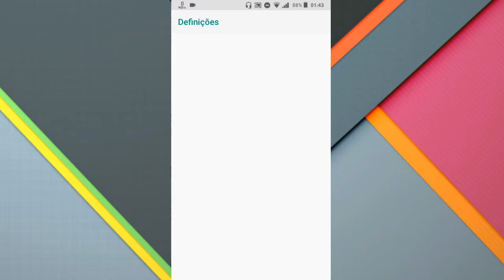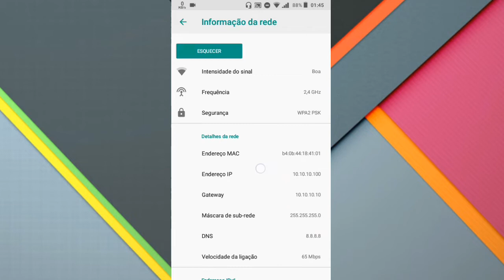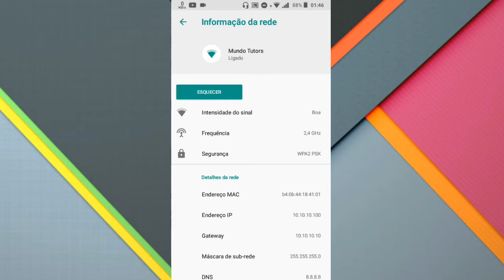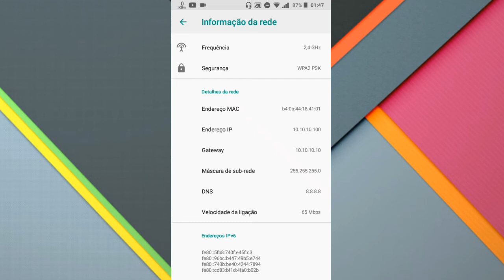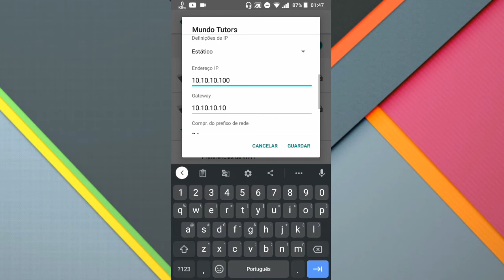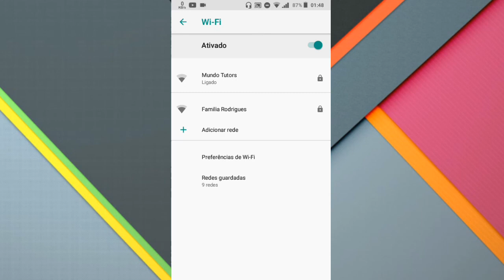COMO MUDAR DNS NO CELULAR - Aumento Velocidade da Internet | SIMPLES E FÁCIL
Como alterar o DNS no Android para uma Internet mais rápida e segura

Para alterar os servidores DNS do teu smartphone ou tablet Android, basta mudar algumas configurações nas definições, mais propriamente na secção de Wi-Fi e redes móveis. Segue o nosso guia e vê como mudar a DNS no Android.
O DNS que usamos, se não alterado, é fornecido de forma automática pelo nosso ISP, o provedor de serviços. Os servidores de DNS permitem um acesso mais rápido, ao encontrar mais rapidamente o endereço IP associado ao nome.

▂ ▃ ▄ ▅ ▆ CONTEÚDO EXTRA  ▆ ▅ ▄ ▃ ▂